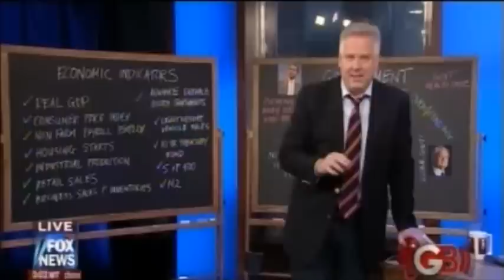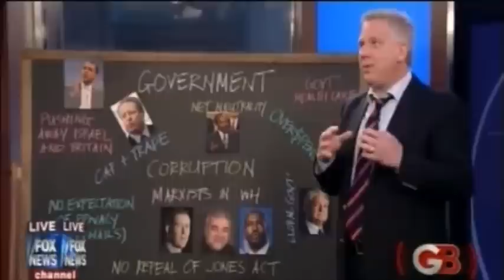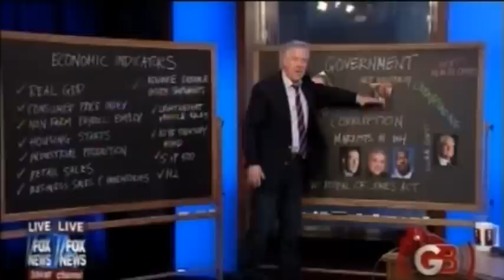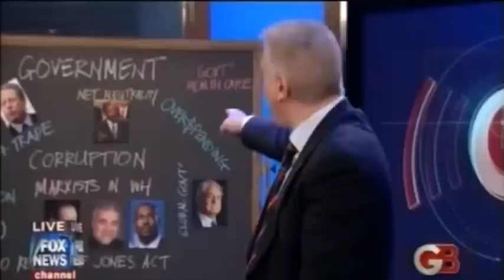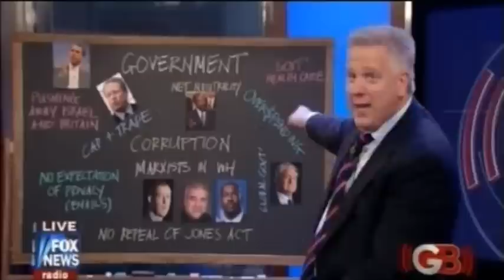Glenn Beck June 15, 2010 Turning Fiction Into Reality Part 1